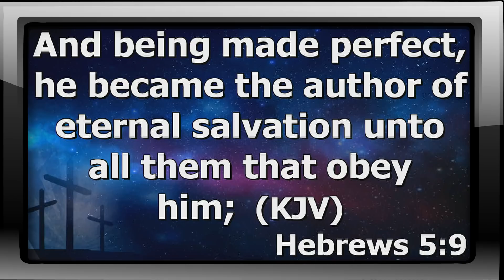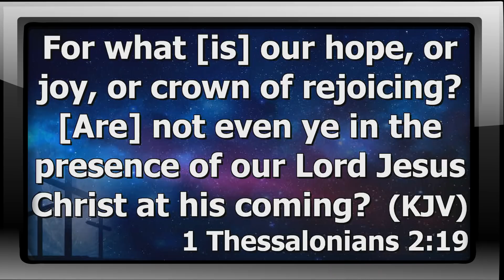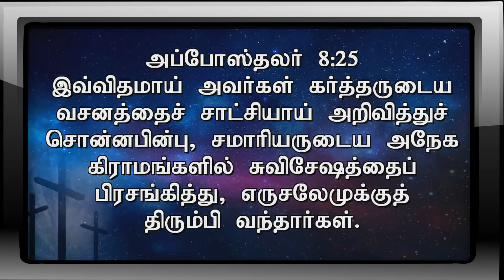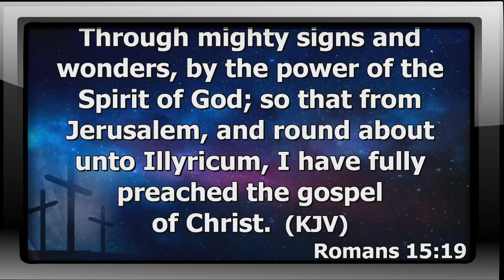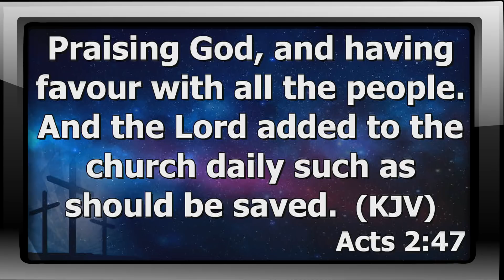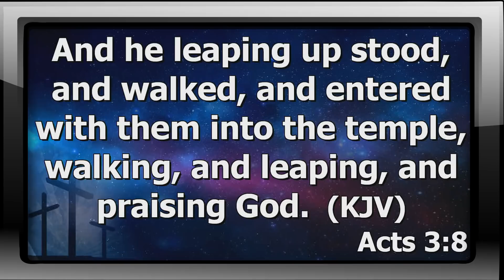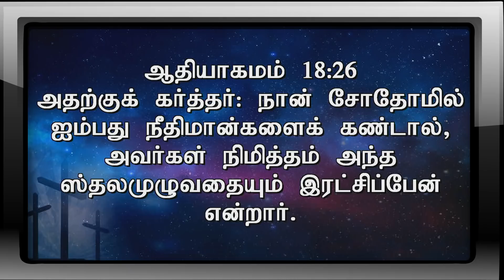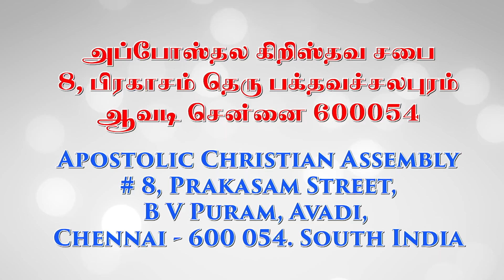Tamil Christian Bible Study - The Book Of Hebrews | Pas. A Thomasraj | 20 June 2019